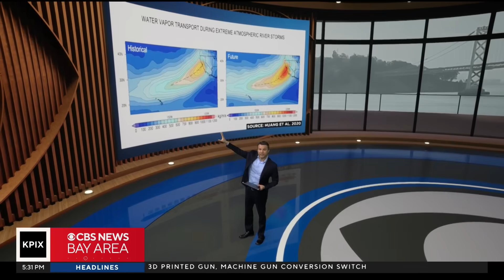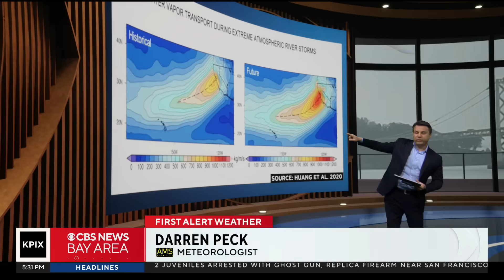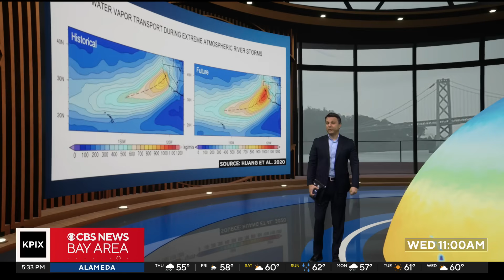Study shows atmospheric rivers are getting bigger and stronger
Darren Peck talks about how data shows the increasing strength and size of atmospheric river storm systems.